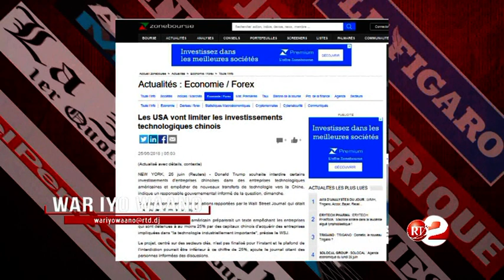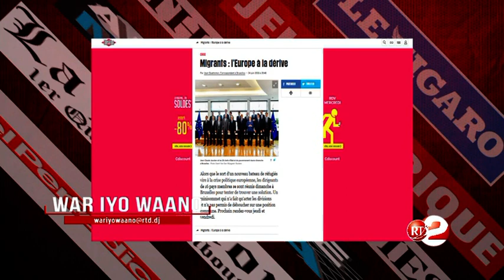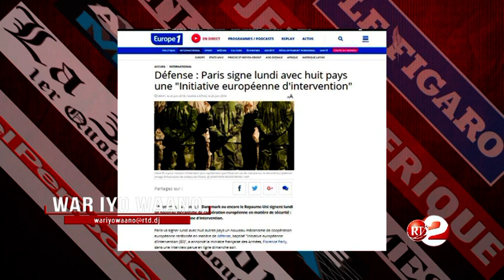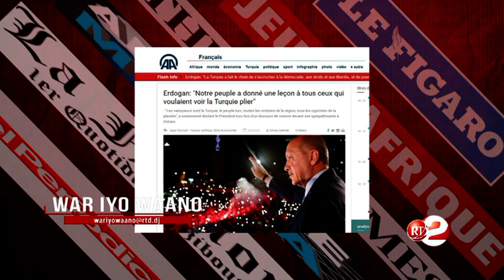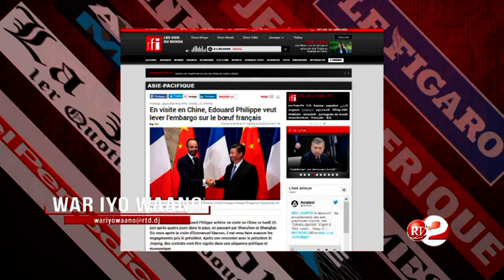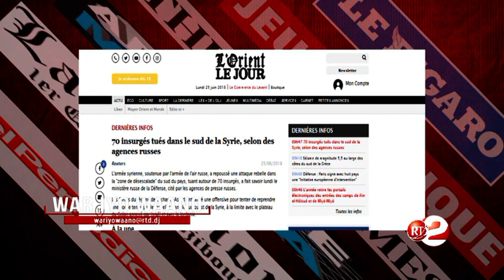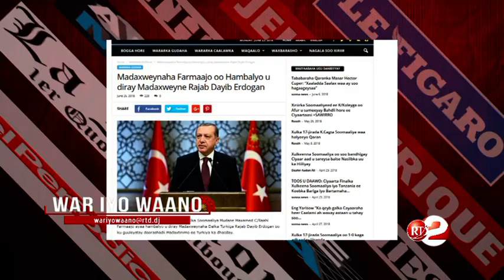RTD : War iyo waano 25/06/2018